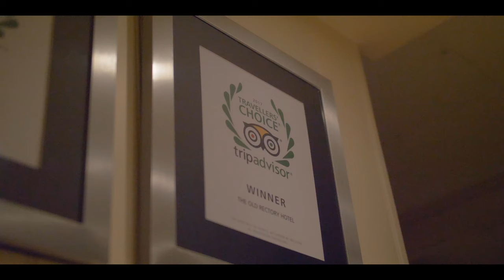The Old Rectory Hotel, Exmoor National Park, Devon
Watch to see the stunning location of this award winning hotel located very close to the South West Coast Path on the Exmoor Coast in South West England.

This small and intimate hotel is family run and has an excellent reputation for gourmet food and wine